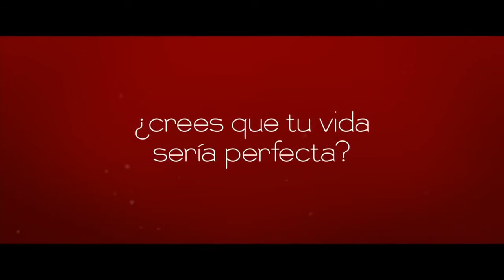Una cuestión de tiempo Trailer en español HD